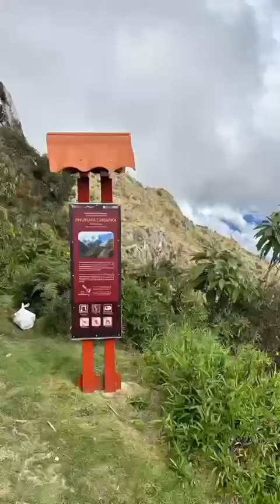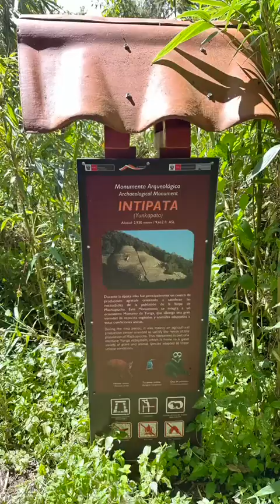印加古道(Inca trail) day 3